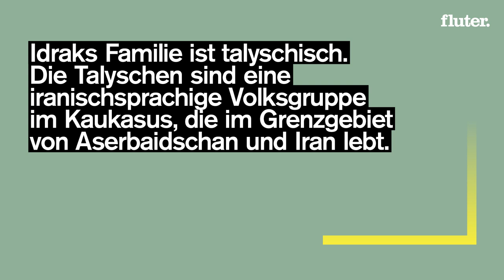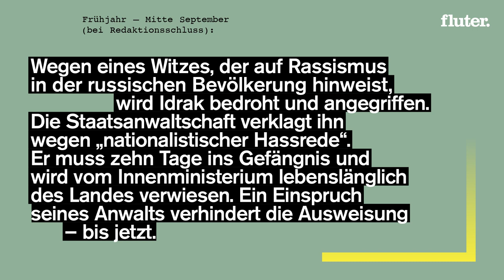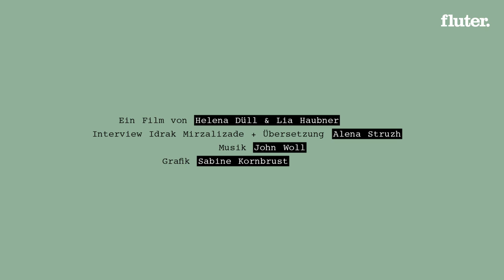„Jede Autorität muss kritisiert werden“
Lachen Menschen weltweit über die gleichen Dinge? Worüber sollte man in welchen Gegenden nicht scherzen? Und wo landet man wegen eines Witzes schonmal im Knast? Wir haben mit drei Comedians gesprochen – aus Indien, Russland und Deutschland.

Ein Film von Helena Düll und Lia Haubner.